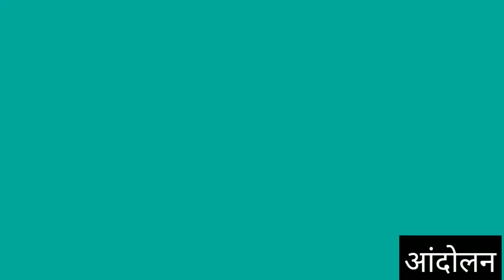आंदोलन - महू की भीम जन्मभूमि पर RSS , BJP का अवैध कब्जा/स्मारक पर 6दिसम्बर को मनाया समरसता कार्यक्रम